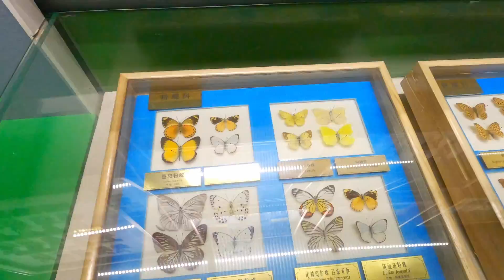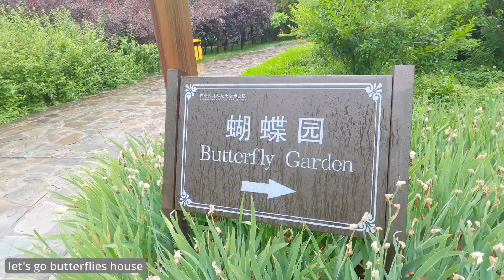Inside Yangling Insect Museum | China | Butterfly house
Yangling Insect Museum is located in Yangling district near Xian city. it is a complex of five museums surrounded by beautiful landscape. Interesting history of Chinese agriculture and nature. the museum have a bug net house for butterflies where you can go and can see and touch a lot of butterflies. very green and beautiful environments.

Time for visit: 8:00 AM- 4:00 PM
Location: Yangling, Shaanxi-province China.
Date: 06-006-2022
Session: summer
Temperature:  20 C* (2:30 pm).
Camera: GoPro9-Balck
Thank you very much for watching and for leaving feedback. Every single day I am completely astonished by all your warm support and it really inspires me to work even harder on video. Have a wonderful day or evening!"